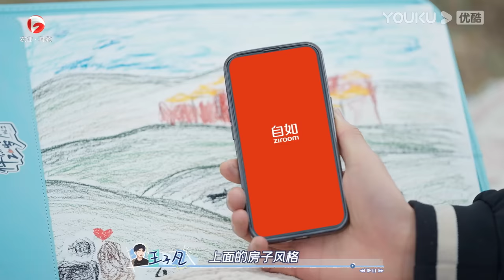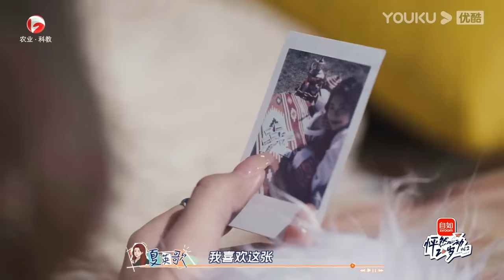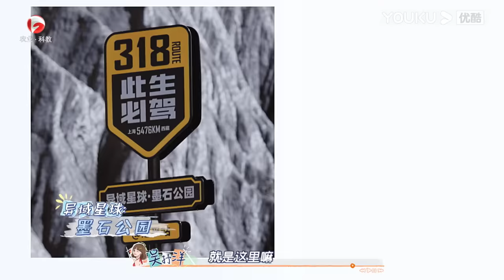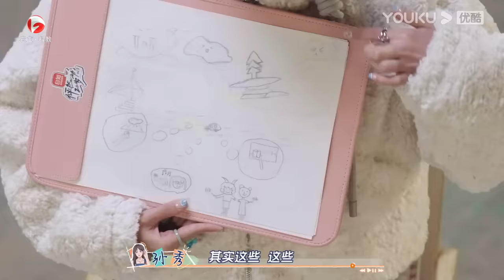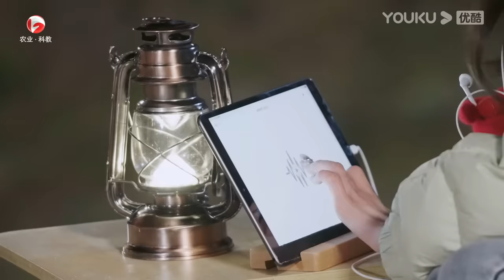【会员抢先看】MULTISUB【怦然心动20岁 第二季】EP06 下 | 甜到高反的花式抱！小白双双这是表白？| 金晨/李希侃/苏晓彤/萧敬腾/杨芸晴Sunnee/于志凌/大左 | 优酷综艺